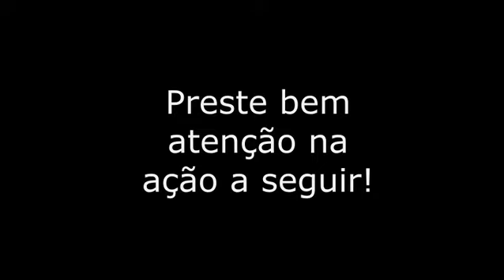highlight de samp na bope